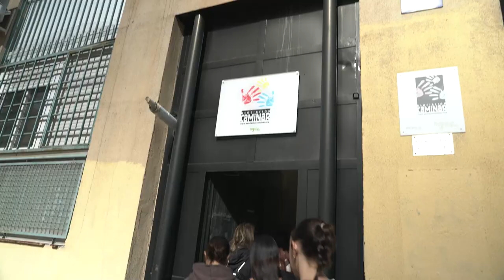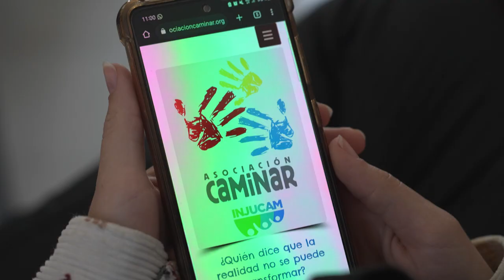Alumnos de Integración Social visitan "El Ruedo" | Cesur Madrid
Trabajando por la integración✨❤️. Nuestro alumnado del Grado Superior de Integración social visitó durante su primer curso la Asociación Caminar, que trabaja en el complejo de viviendas El Ruedo, en el barrio de Moratalaz (Madrid).

En este minireportaje, te llevamos a descubrir qué aprendieron durante la charla impartida por Gonzalo Lisalde, técnico de la asociación, así como las aspiraciones futuras de nuestro alumnado.

Este tipo de prácticas permite a nuestros alumnos comprender mejor las experiencias y desafíos de las personas y poder acabar su FP 100% preparados para crear un mundo más integrador ❤️💪

¿Y tú, eliges FP?  🚨 Llámanos 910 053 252 y matricúlate 🚨